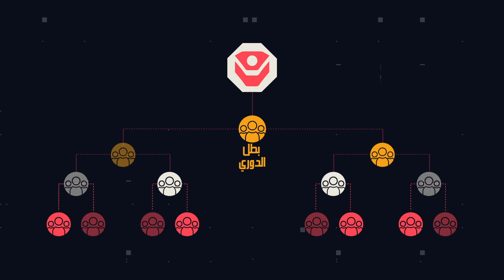دوري المغرب للعبة فالورانت : كل ما تحتاج إلى معرفته !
دوري المغرب للعبة فالورانت على قاب قوسين أو أدنى من بدايته، نحيطكم علما أن شكل بطولة جديد تمامًا! إليك كل ما تحتاج لمعرفته حول دوري المغرب للعبة فالورانت: ستقاتل أفضل الفرق من جميع أنحاء المغرب من خلال التصفيات الqualifiers للوصول إلى النهائيات!